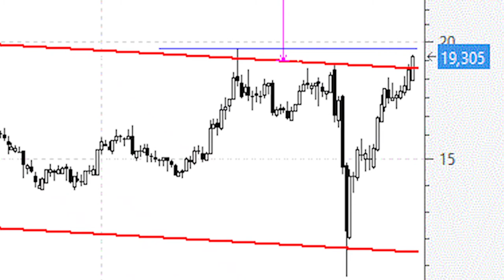Videoanálisis de la plata 'asoma la cabeza' por encima del canal bajista